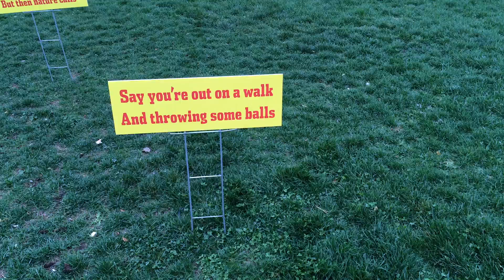MRGSQT Doggie Dash & Dawdle Signs